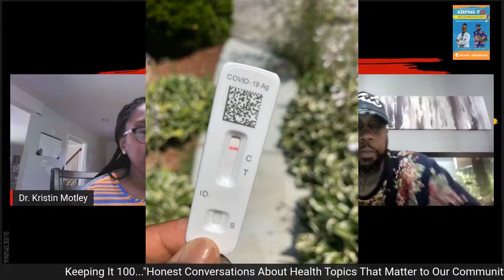Honest Conversations #1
Follow Health Educated on IG and FB: @health.educatedinc
Follow Dr. Kristin Ball Motley on IG @docisontheball